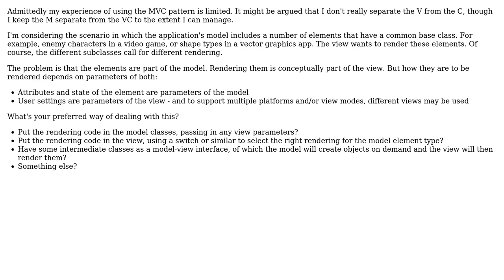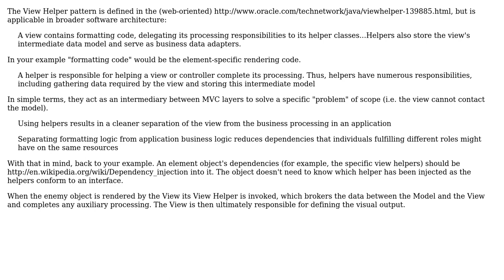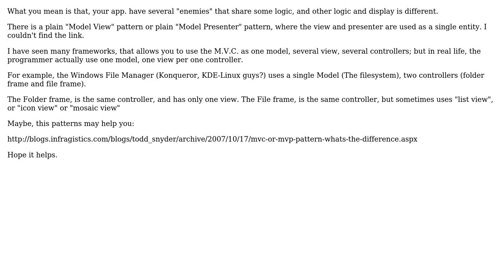Software Engineering: MVC and individual elements of the model under a common base class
With thanks & praise to God, and with thanks to the many people who have made this project possible! | Content (except music & images) licensed under CC BY-SA | Music | Images & others | With thanks to user umlcat user Stewart user k3b user Andy and the Stack Exchange Network Trademarks are property of their respective owners. You are responsible for your own actions.